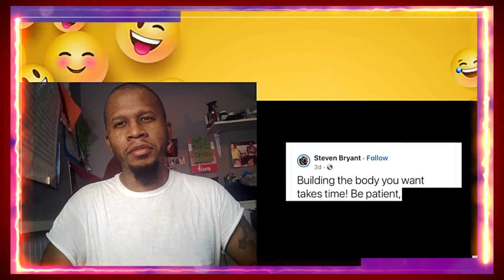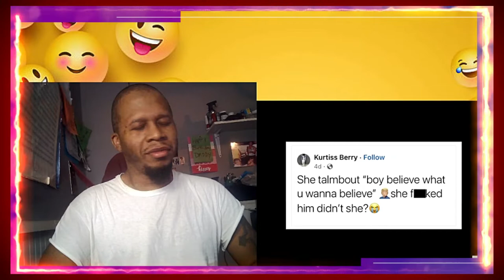Mentally Mitch REACTION 😂😂- Funny Facebook Statuses VIII Try Not To Laugh Challenge.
J-Rocc The Gr81 Reacts to Mentally Mitch Funny Facebook Statuses VIII Try Not to Laugh Challenge. Can Mentally Mitch Break the Gr81?

This Video Contains:
super funny videos
comedy short video
just for laughs video
free comedy videosfree comedy videos